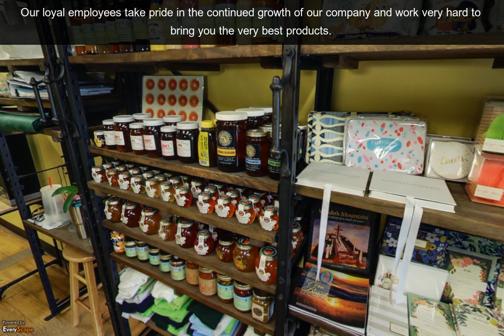Countryside Citrus | Vero Beach, FL | Grocery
Countryside Citrus in Vero Beach, FL features a wide selection of gourmet foods, including our specialty orange soft serve, plus you'll find personalized service for ordering your premium Indian River citrus for friends and family. To Interact with this ypVideo 360 Virtual Tour